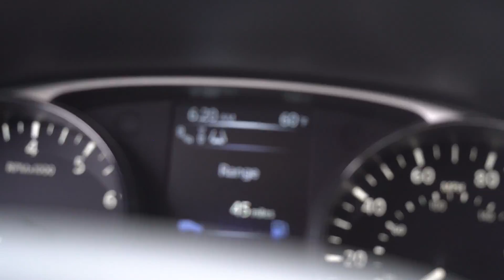BUNGEE JUMPING WITH BUNGEE AMERICA - [vlog #26] - A7Sii